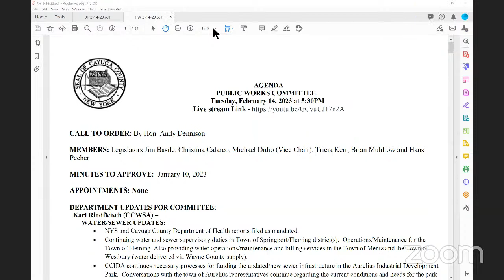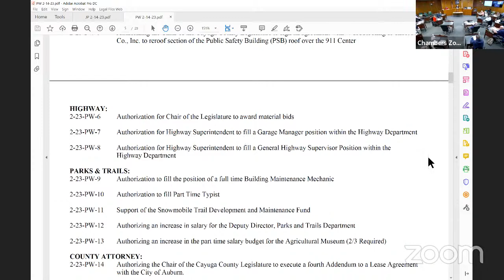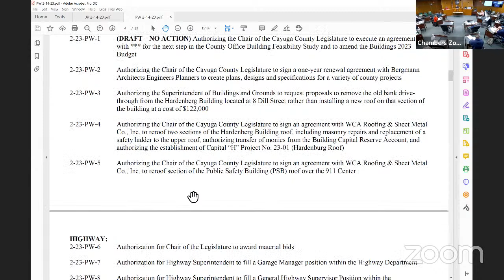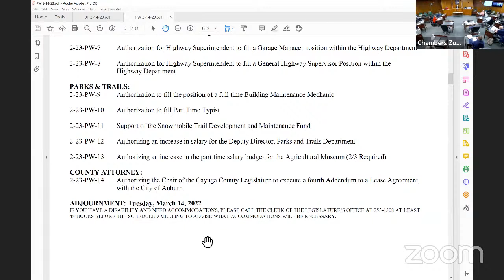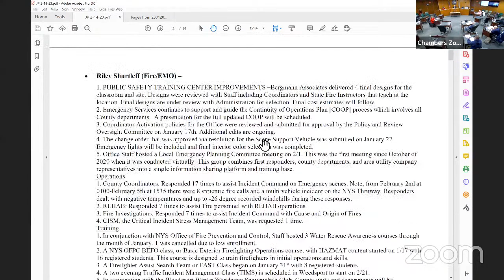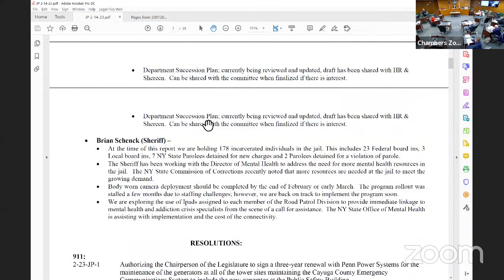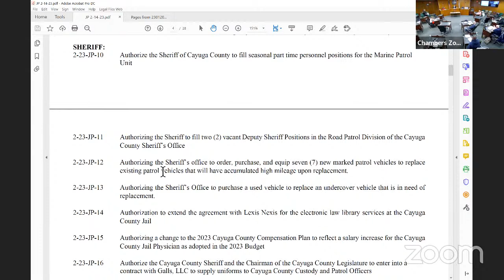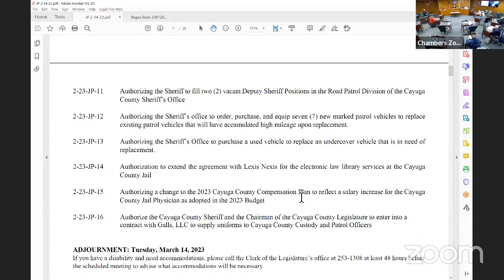Cayuga County Committee Meetings - Public Works and Judicial (February 14, 2023)